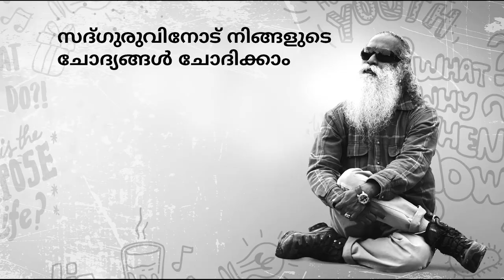മടിയും നാളത്തേക്ക് മാറ്റി വെയ്ക്കുന്ന സ്വഭാവവും എങ്ങനെ ഒഴിവാക്കാം? | Sadhguru Malayalam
മടിയും നാളത്തേക്ക് മാറ്റി വെയ്ക്കുന്ന സ്വഭാവവും എങ്ങനെ ഒഴിവാക്കാം എന്ന ചോദ്യത്തിന് സദ്ഗുരു ഉത്തരം പറയുന്നു.